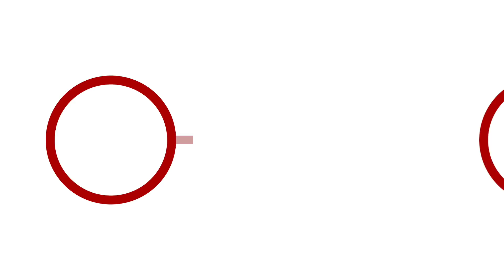What The Hell Is Blockchain And What Does It Mean For Healthcare And Pharma? - The Medical Futurist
Blockchain already earned the buzzword of the year award. So, it is high time to address the elephant in the room. What does blockchain mean? How does it impact security and healthcare?